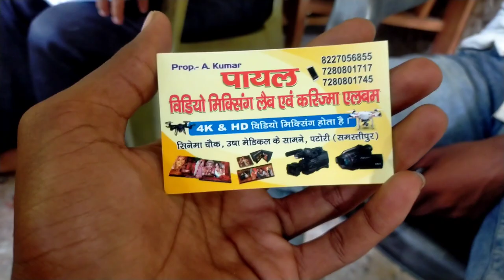चार लात मारेंगे 🤬| मम्मी बोल रही है 😝 | आज हम बहुत खुश है🥰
Hallo frinds ,

Aaj ham bahut khush hai kyunki Aaj hamara family bahut khush hai aur kaise hain kyon hai yah janne ke liye aapko hamare sath Jude rahana hoga

Camra bhara, video , steel, DSLR , drona , tv , projecter , albums, mixing ke liye call kijiye